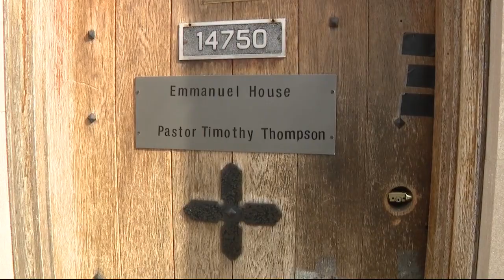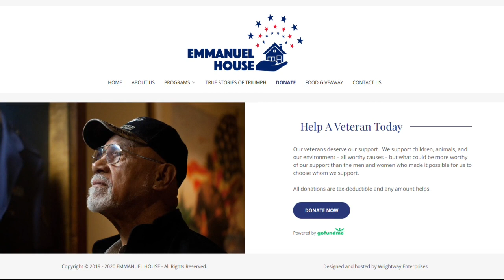Detroit veteran recovery home in need of help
Emmanuel House in Detroit needs donors to help it continue its mission of providing a safe place for veterans recovering from addiction.